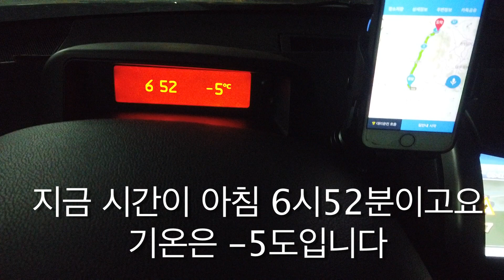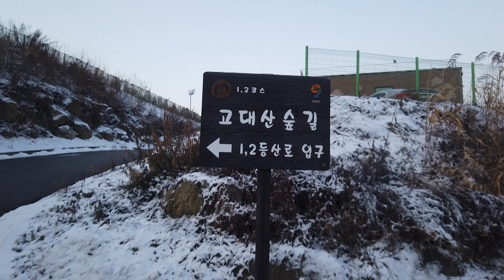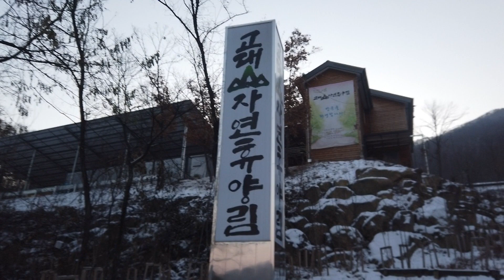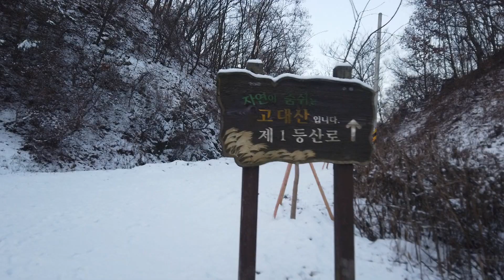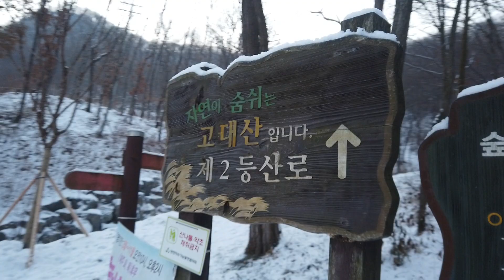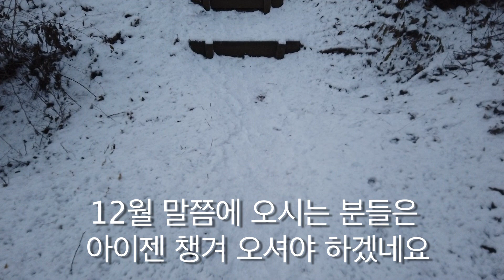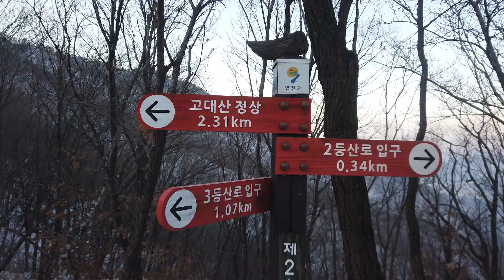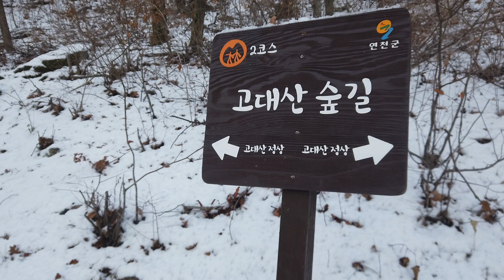고대산(832m) 겨울산행1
금강산 가는 길목, 경원선 철도가 끊겨 있는 철도중 단점인 연천군 신탄리역에 인접한 고대산(832.1m)은 천혜의 자연경관을 간직하고 있으며 생태계가 잘 보존된 곳이고 등산으로 북녘땅을 바라볼 수 있는 국내 유일한 곳으로 등산여행에는 안성맞춤이다. 고대산(高臺山)의 유래는 "큰고래" 라고 부르고 있으나, 이것은 신탄(薪炭)지명에서 연루된 것으로 보이며 "방고래"(땔나무를 사용하는 온돌방 구들장 밑으로 불길과 연기가 통하여 나가는 고랑을 고래하고 함)를 이르는 것으로 고대산은 골이 깊고 높아 고대산(高臺山)이라고 한다.

지형도에는 "높은 별자리와 같다" 는 뜻과 의미가 담긴 곳이라 하여 고태(高台)라고도 표기하였다. 고대산은 옛부터 광범한 산록과 울창한 산림으로 말미암아 임산자원이 풍부할 뿐만 아니라, 목재와 숯을 만드는데도 적합한 곳으로 부락으로 형성된 주막집들이 있다하여 신탄막(薪炭幕)이라는 지명으로 불리웠으며, 실질적으로 한국전쟁 이전에는 참숯이 유명했던 고장으로 널리 알려진 곳이다. 또한, 1907년 11월 4일 의병진 150명과 임진강에서 의병들을 토벌하러 파견된 일본군 보병 제20연대 8중대와 연천에서 격전한 후 신탄막에서 흩어지고 의병진 60명이 고대산에서 다시 일본 군대와 치열하게 교전한 곳으로서, 우리 선열들의 용맹스러운 민족정기가 서려있는 곳이기도 하다.

Godaesan
Godaesan is a mountain in South Korea. Its area extends across Yeoncheon, Gyeonggi-do and Cheorwon County, Gangwon-do. Godaesan has an elevation of 832 m (2,730 ft). See also List of mountains in Korea Notes Referenc...
Elevation832 m (2,730 ft) LocationSouth Korea